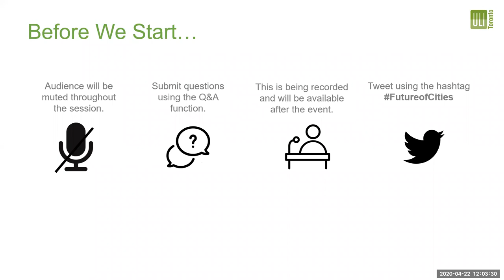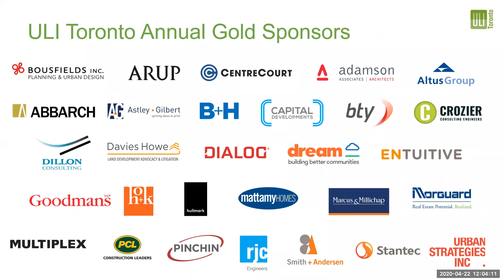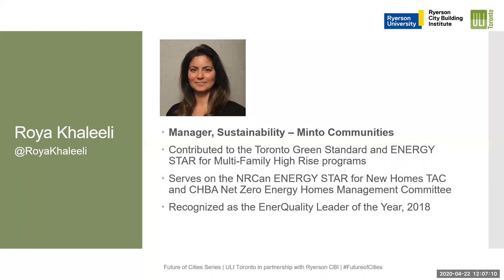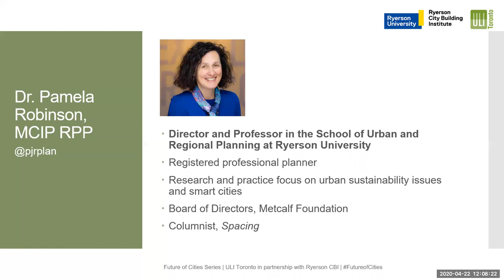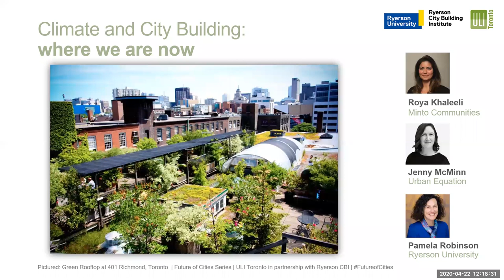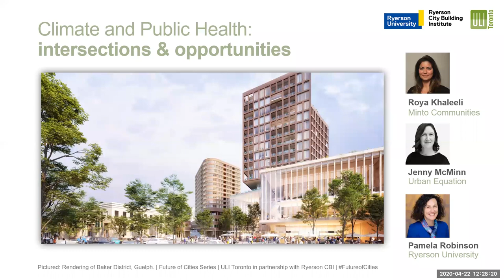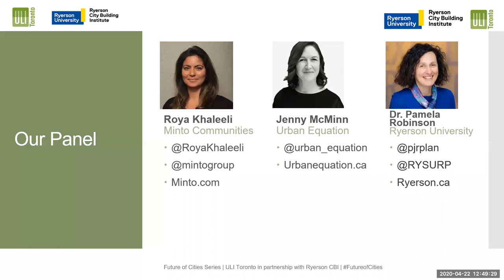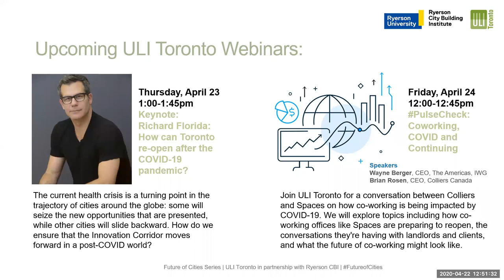Future of Climate and City Building: Webinar Recording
As Toronto grapples with COVID-19 (along with cities and regions the world over), city builders are considering its potential impacts on urban density, housing, work, mobility and neighbourhoods. The “Future of Cities” discussion series brings together notable urbanists and Ryerson academics for insightful discussions of how this global pandemic will change the way we live.